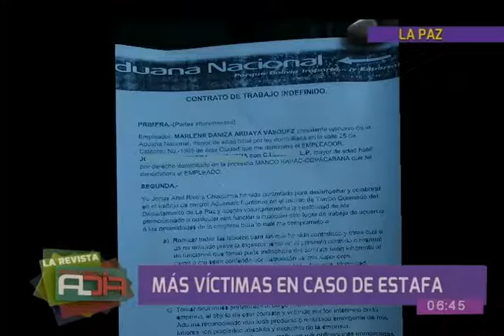La Paz: Numerosos casos de víctimas de estafador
El sujeto se presentaba como diputado y ofrecía asesorías o cartas de presentación a cambio de dinero. Víctimas pagaron hasta 2 mil 500 bolivianos al timador. La audiencia cautelar de Peñaranda está prevista para este martes